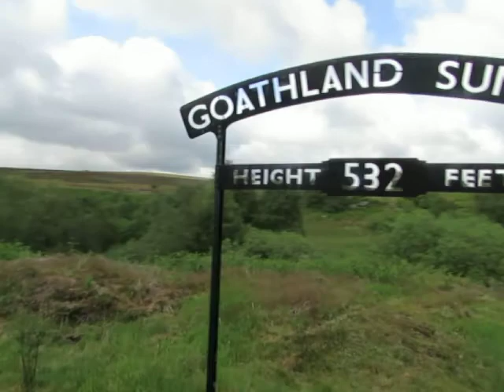North Yorkshire Moors Railway on Sunday 26th June 2021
From Goathland to Goathland Bank.
By BR Standard Class 4 2-6-4T no 80136.

I went on this loco at North Yorkshire Moors Railway on Sunday 27th June 2021. And it was great to see this loco on that day. Also I was taking loco to Pickering, And it was steaming well towels Pickering.